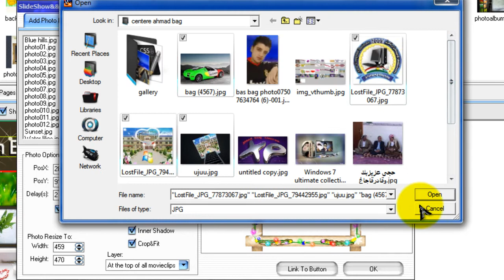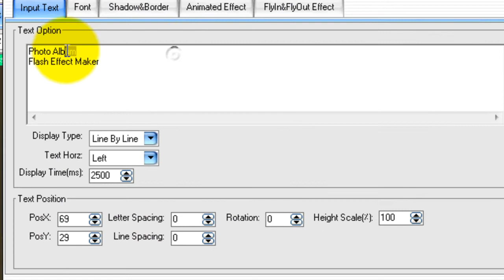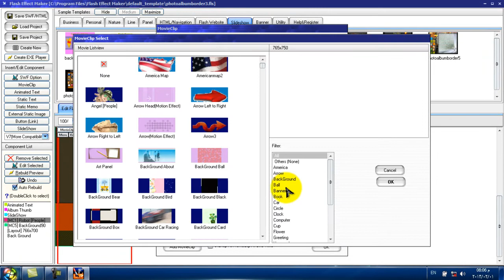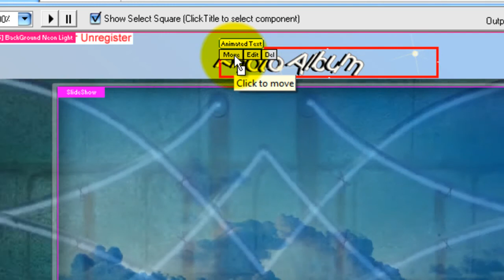Slide show _lesson(5)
By:Mr.Ahmad Haji Azeez